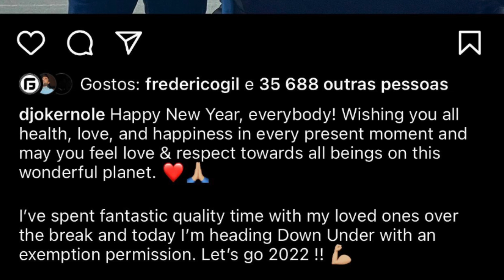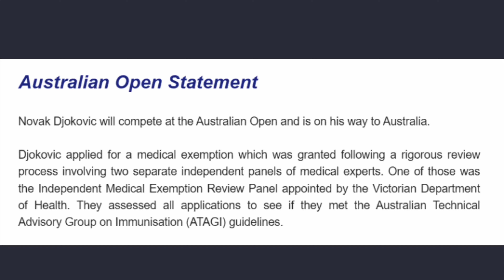AUSTRALIAN OPEN 2022: NOVAK DJOKOVIC MEDICAL EXEMPTION, NAOMI OSAKA WINNING RETURN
Novak Djokovic has been making headlines recently with his stance on vaccination. News broke this morning that he would indeed travel down to Australia, not without controversy however.

Naomi Osaka made her return to the court in winning fashion taking out the veteran French player Alize Cornet.